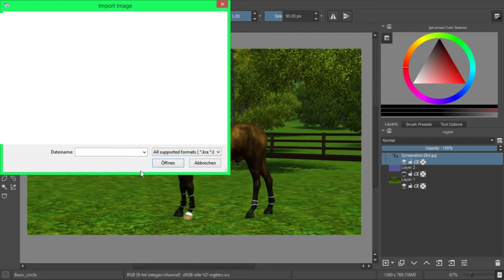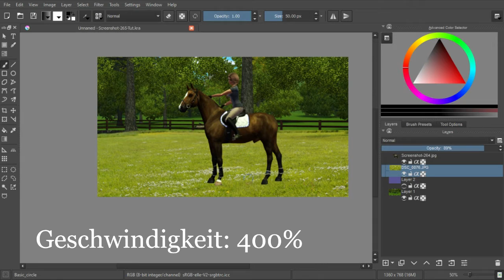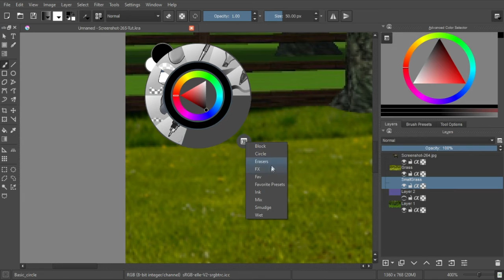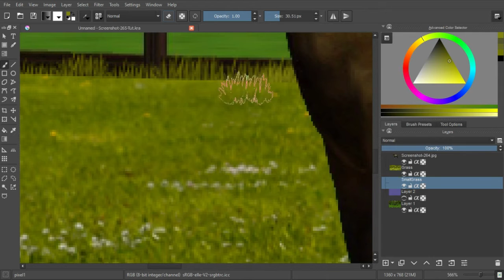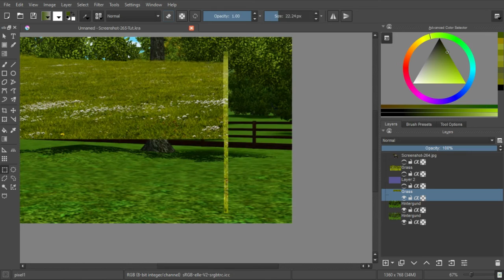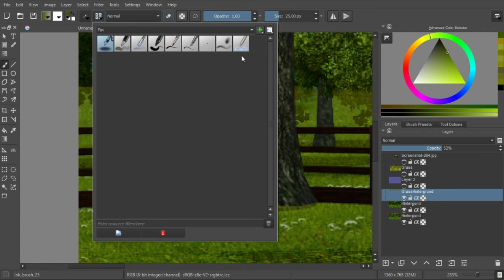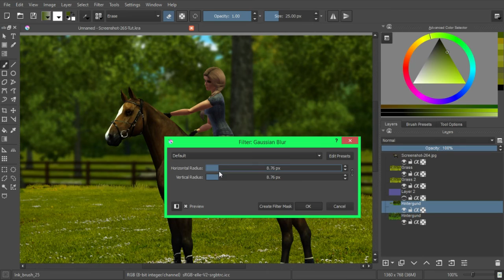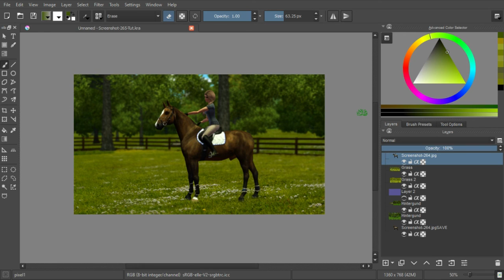Die Sims 3 - So bearbeite ich meine Screenshots [Krita Tutorial Teil 2 / Deutsch]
Hallöchen!
Teil 2 meiner Tutorial Reihe, diesmal geht es um den Hintergrund.
Grasebene einfügen und weichzeichnen.
Viel Spaß!
Mehr von meinen Sims und mir:
Cavallus Sims: Samantha Taikuri Bell
Equus Sims: Samantha Taikuri Bell
Musik die ich in diesem Video verwendet habe (Titel - Interpret):
Ich bitte meine Inhalte (Bilder, Charakter, Namen, Gebäude) nicht zu kopieren/  nachzumachen/ als seine eigenen auszugeben.